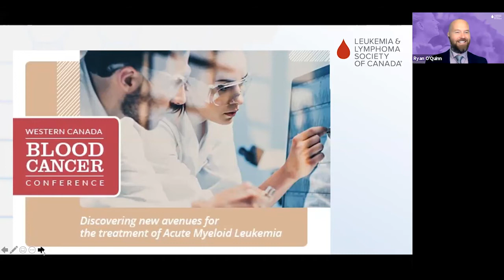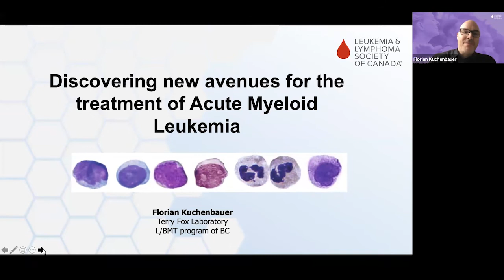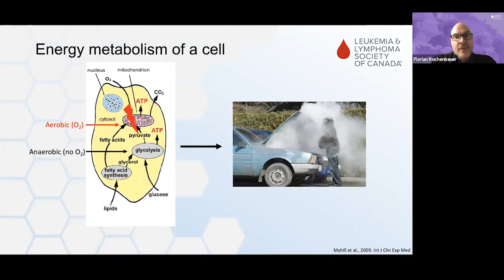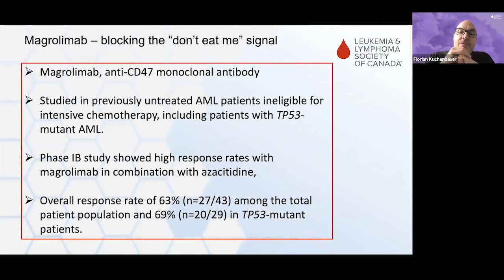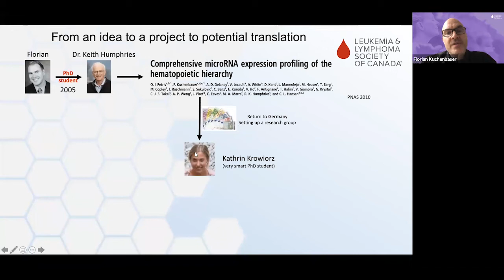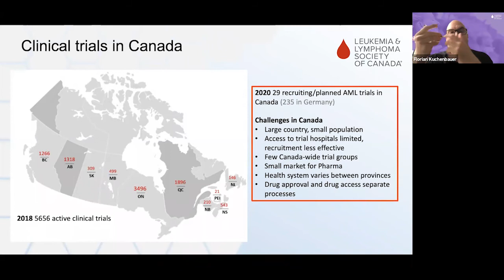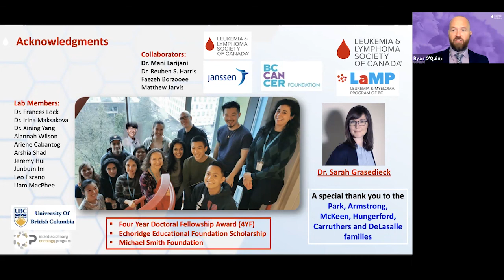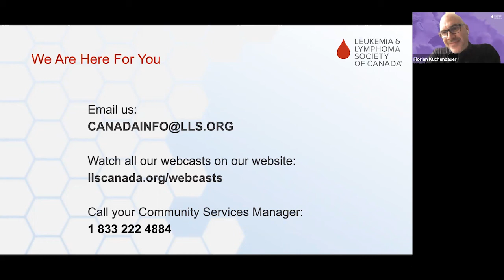Discovering new avenues for the treatment of Acute Myeloid Leukemia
In this webcast, Dr. Florian Kuchenbauer, clinician-scientist at the Terry Fox Laboratory and Leukemia/BMT program of BC discusses current research on acute myeloid leukemia (AML) research and how this could change treatment in Western Canada. Dr. Kuchenbauer shares his professional journey as a researcher and hematologist.